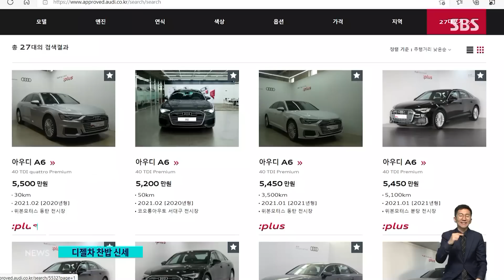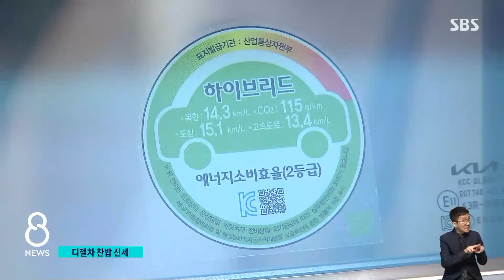하이브리드에 밀린 디젤차, '떨이' 신세 / SBS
기름값이 덜 들고 힘이 좋다는 이유로 한동안 디젤차가 시장에서 인기였습니다. 그런데 이제는 하이브리드차한테도 그 판매량이 밀리면서 값을 20%나 낮춘 디젤차까지 나왔습니다.
조윤하 기자가 그 이유를 취재했습니다.